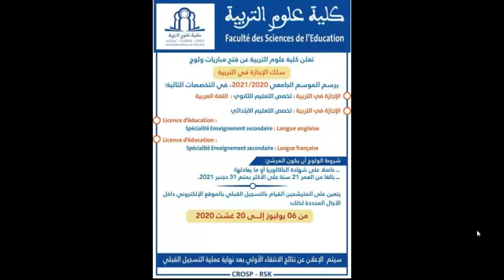كلية علوم التربية – مبارات ولوج سلك الإجازة في التربية برسم الموسم الجامعي 2021-2020